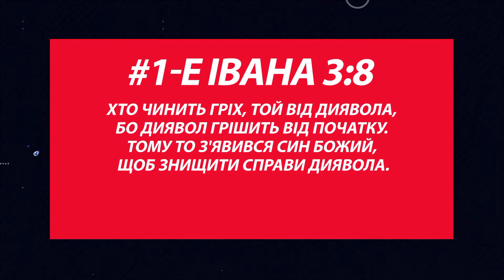Message | Роблять Бога безсилим | 05.02.2021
Хто бажає, щоб ми завжди були грішні, непрощені і були жебраками, навіть перед Богом?
Дивись Проповідь | Таємна зброя диявола